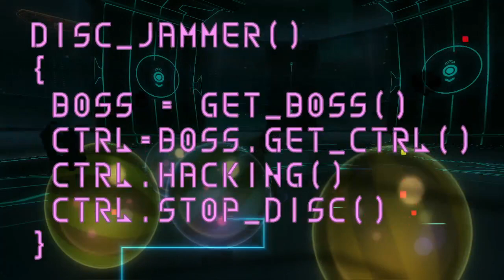KHDDD05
This is raw footage from Kingdom Hearts Dream Drop Distance. If you want any of my edited content, go to DEDMan Gaming